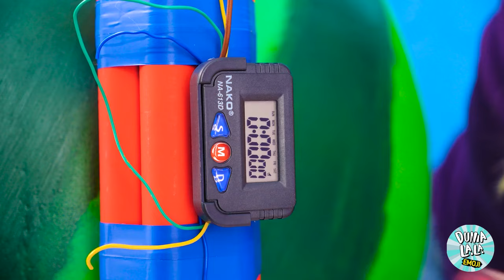Tantangan Piring Gila Besar, Sedang dan Kecil! 🍕🤪 *RAHASIA TRIK DAPUR* Dunia La La Emoji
Selam dalam Tantangan Piring Besar, Sedang, dan Kecil yang paling aneh! Bersiaplah untuk rollercoaster rasa dan ukuran yang akan membuatmu tertawa terbahak-bahak 😂. Temukan rahasia dapur yang membuat tantangan ini menjadi sangat menghibur!